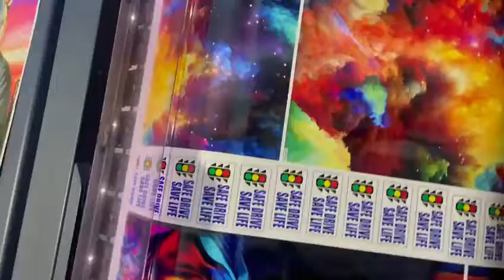customised Vinyl Printing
customised vinyl printing on Epson S40670..